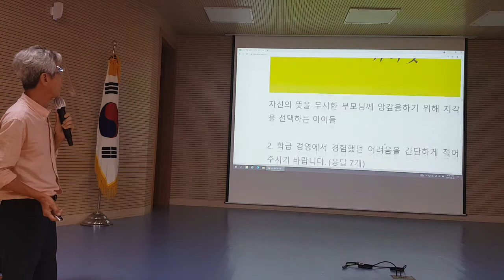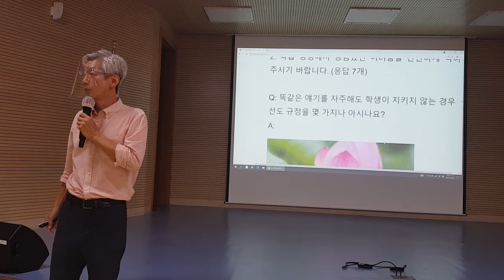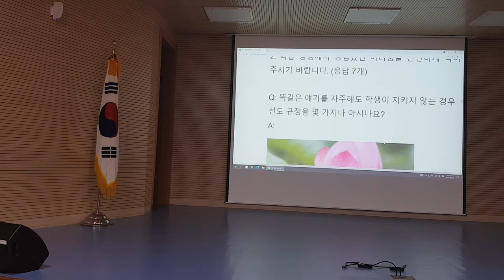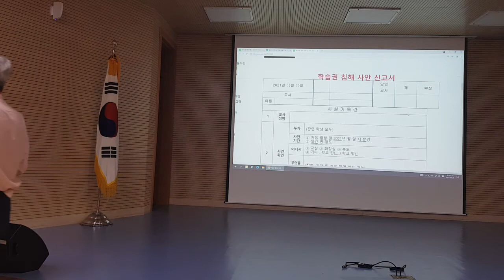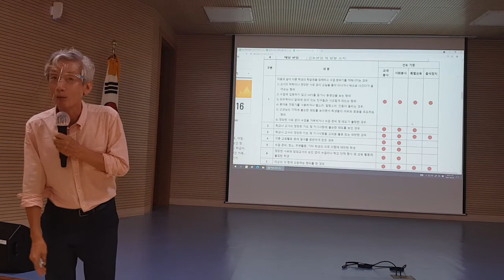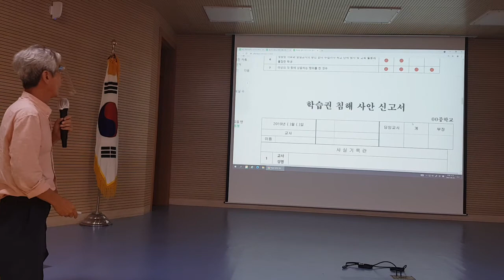선도규정을 숙지하고 공지해야